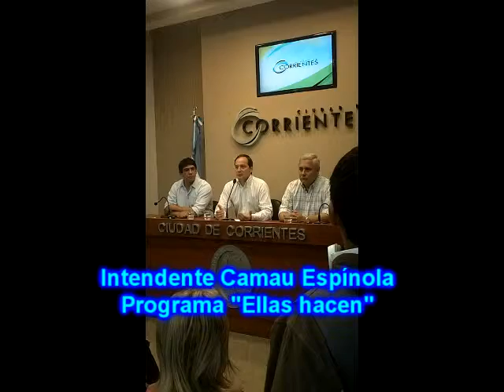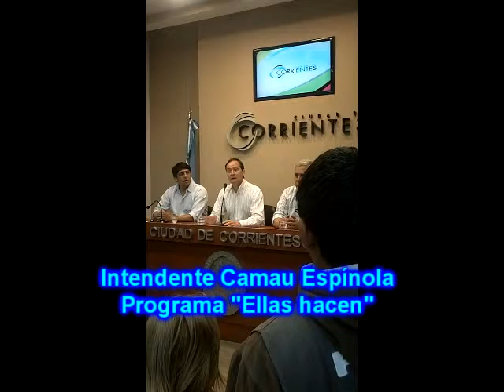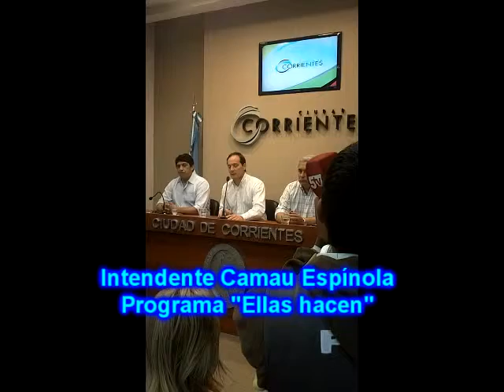"Camau" Espínola presentó el programa "Ellas hacen"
Beneficiará a cerca de 1.500 mujeres correntinas que tengan más de tres hijos menores de 18 años; discapacitados y/o que hayan padecido o padezcan violencia de género.  La preinscripción arranca el lunes 10 de junio. "El beneficio se sumará al de la Asignación Universal por Hijo", advirtió el intendente Carlos Mauricio Espínola.